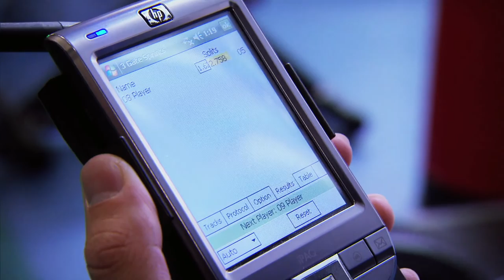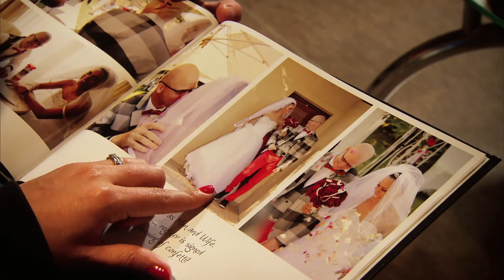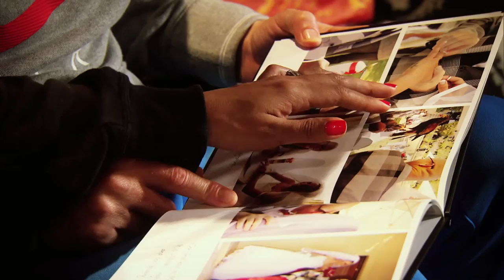Hilton Langenhoven | Albino Paralympic Star on Trans World Sport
Hilton Langenhoven is a three-time Paralympic champion who excels in the 200 and 400 metres, the Long Jump and the Pentathlon. The South African competes in Class 12 for visually impaired athletes. Hilton has albinism - a congenital disorder characterised by poor vision and a lack of skin and hair pigmentation.